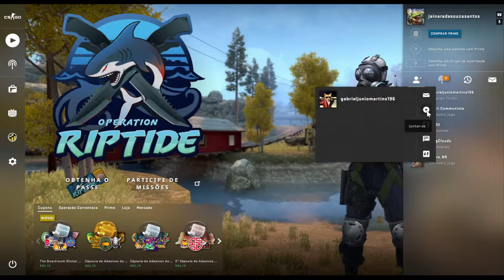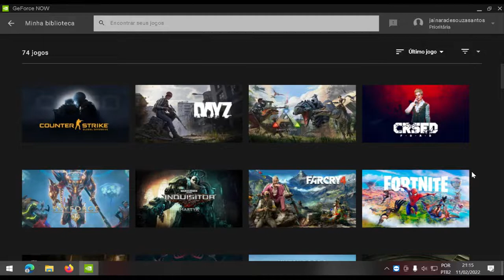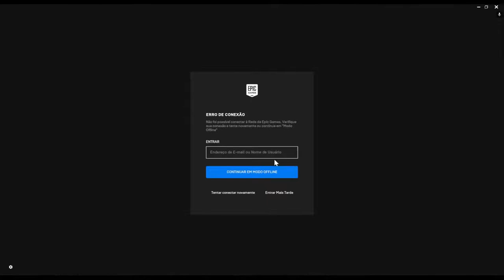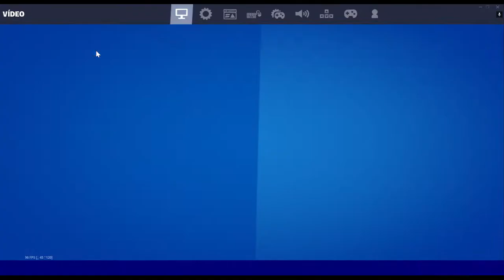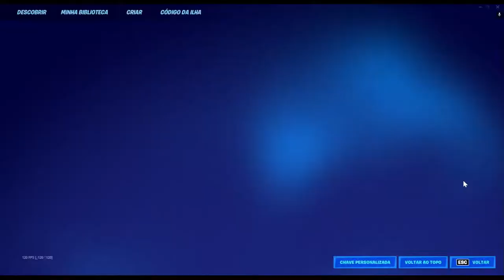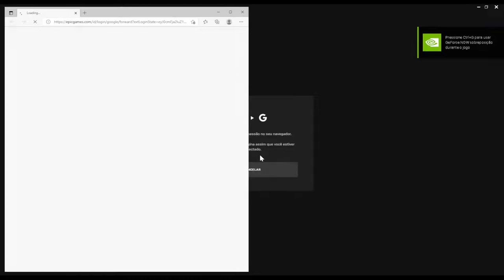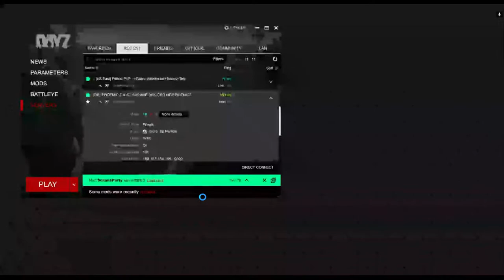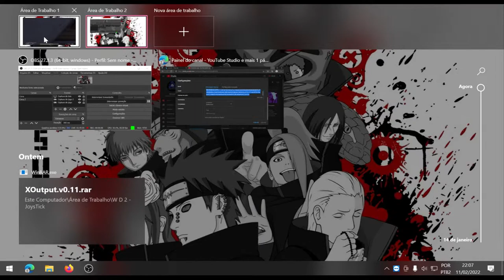COMO JOGAR PELO GFORCE NOW ANDROID E PC